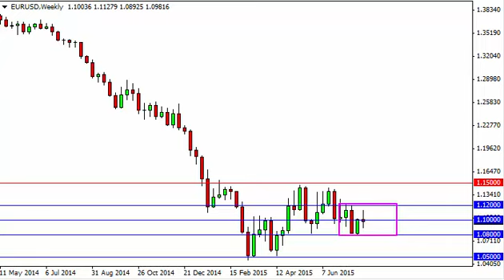EUR/USD Forecast for the week of August 3 2015, Technical Analysis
- August 3 2015 currency weekly technical analysis for the EUR/USD pair.Find more information about Forex News Forex Technical Analysis Forex Fundamental Analysis and Forex Brokers on FX Empire